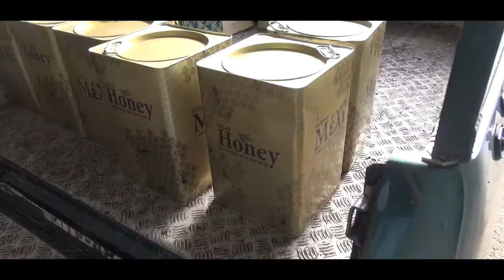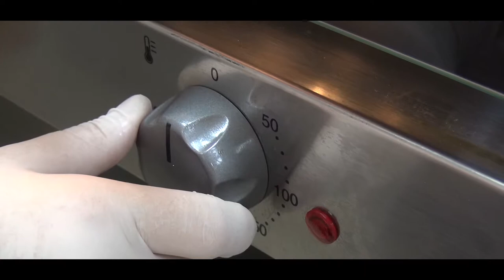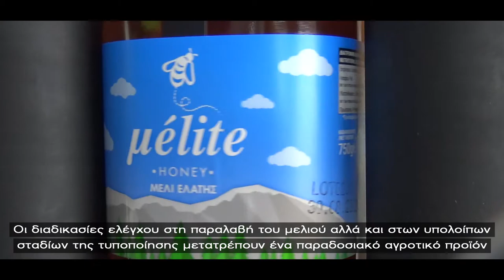Μελισσοκομία Γιαννιώτη μélite: τυποποίηση μελιού | μέλι ελάτης Ευρυτανίας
Τυποποιητήριο μελιού «μélite» στο Κλαυσί Ευρυτανίας!

ΝΙΚΗ ΓΙΑΝΝΙΩΤΗ  ''melite.gr'' Εμπόριο μελιού - Υπηρεσίες τυποποίησης

Η Νίκη Γιαννιώτη, κόρη μελισσοκόμου, αποφάσισε την εξέλιξη του προϊόντος που παράγει η οικογενειακής της μονάδα μελισσιών και προχώρησε στη δημιουργία ενός σύγχρονου και πιστοποιημένου τυποποιητήριου στο Κλαυσί Ευρυτανίας.

Οι διαδικασίες ελέγχου στη παραλαβή του μελιού αλλά και στων υπολοίπων σταδίων της τυποποίησης μετατρέπουν ένα παραδοσιακό αγροτικό προϊόν σε ένα προϊόν που μπορεί να τοποθετηθεί στα καταστήματα πώλησης αποτελώντας έτσι ασφαλή επιλογή για τον καταναλωτή.

Όλες οι κατηγορίες των μελιών μας παράγονται στην ορεινή Ευρυτανία σε αυτοφυή βλάστηση από πυκνά δάση, μια περιοχή που σύμφωνα με την UNESCO έχει τα υψηλότερα ποσοστά καθαρότητας στην ατμόσφαιρα και στο περιβάλλον σε παγκόσμιο επίπεδο.

ΤΟ ΟΝΟΜΑ ΜΑΣ
Το όνομα μας προκύπτει από την Ναϊάδα Νύμφη Μελίτη που σύμφωνα με την ελληνική μυθολογία ήταν όμορφη και γλυκιά σαν το μέλι.